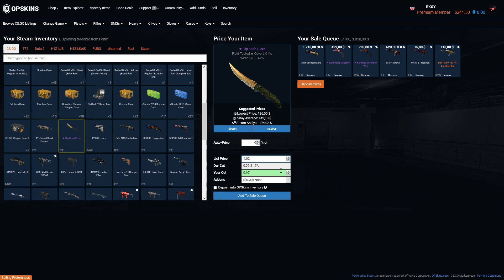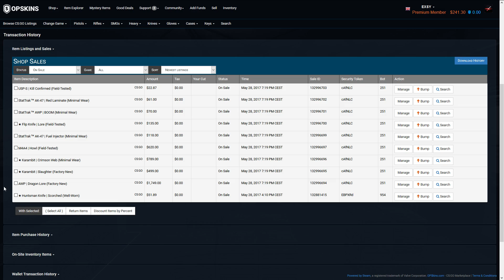ALLE CS:GO SKINS SIND WEG - 4100$ - Neuanfang...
► Introsong:
TroyBoi - Afterhours (feat. Diplo & Nina Sky)